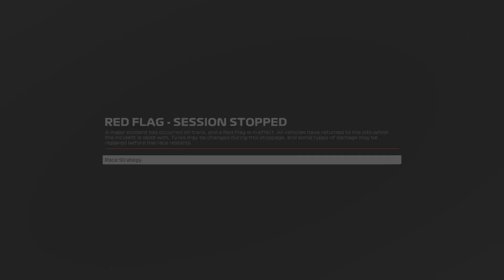Chaos in Brazil and Las Vegas! (F1 23 my team career episode 12)